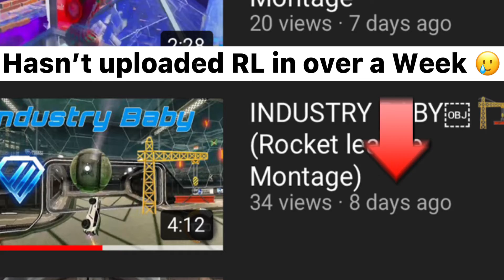Rarin & Lil Story - 2 Dangerous ⚠️ (Rocket league Montage)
If you enjoyed this video like subscribe if you already aren’t subscribed and share the video with your friends your cousins your family that are gamers Vlogs and school things are coming soon￼.